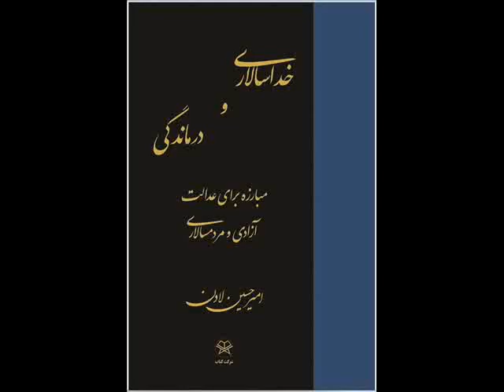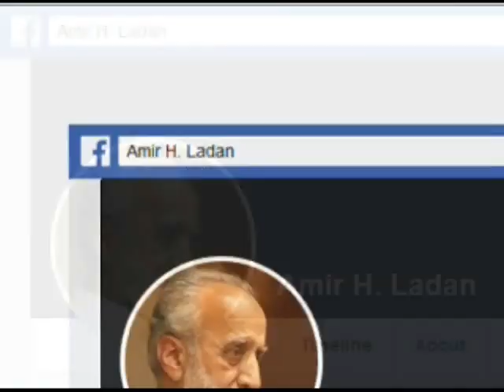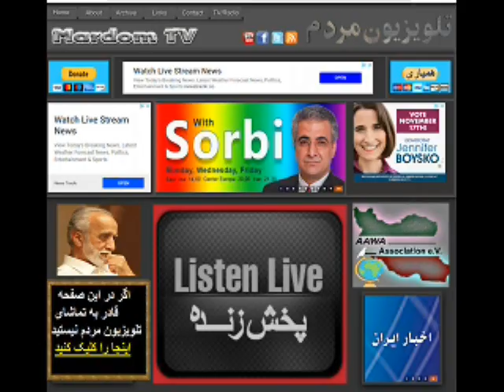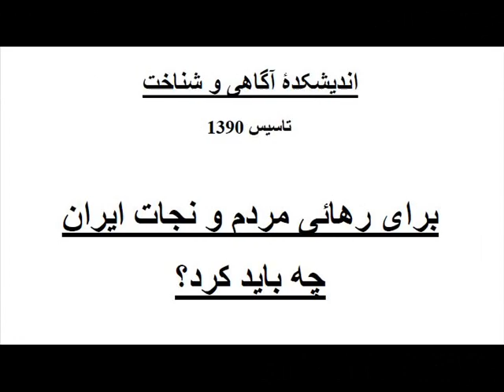Amir Hossein Ladan * 09 Nov 2018 * Mardom TV * امیر حسین لادن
پژوهشگر - نویسنده - تلاشگر سیاسی